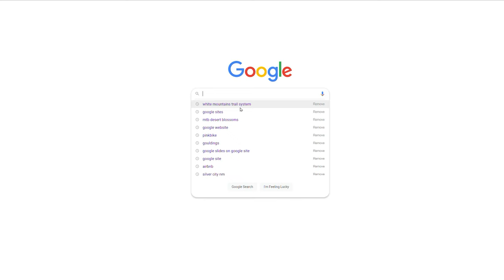MTB - Just Ride.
Another reason I LOVE where I live. Some scenes from my ride this morning through the Buena Vista portion of the Arizona White Mountain Trail System.  (BTW it's White Mountains, plural, with an s.)  Just rides.
btw-I'm always looking for people to ride with.